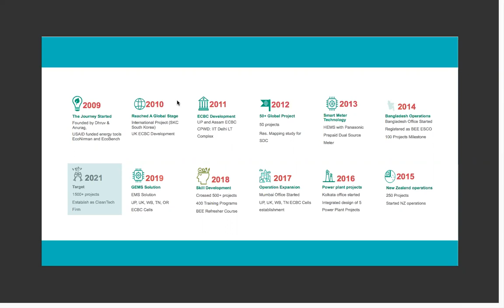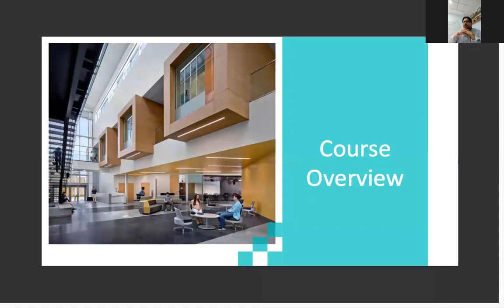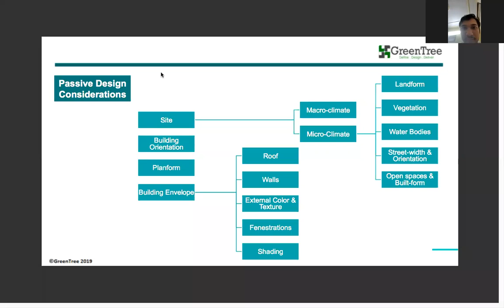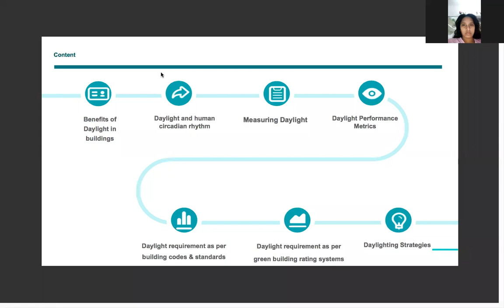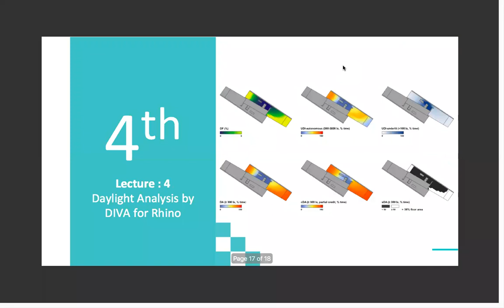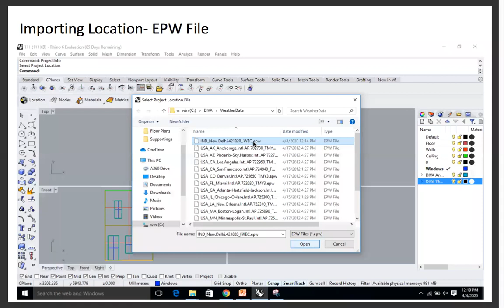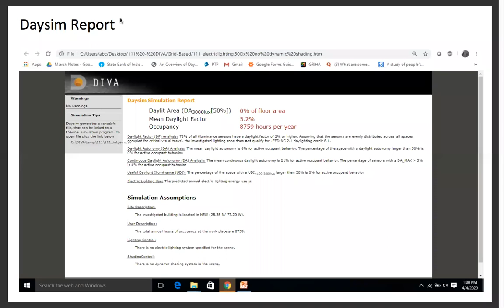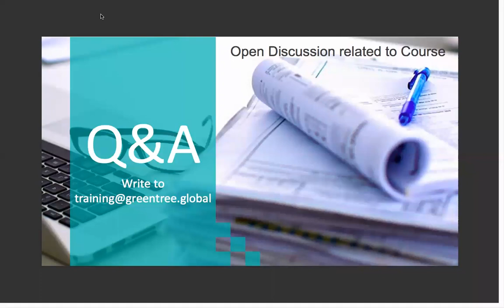GT_Introduction to Passive Design & Daylight Simulation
This is the recorded version of the Introduction to Passive Design & Daylight Simulation